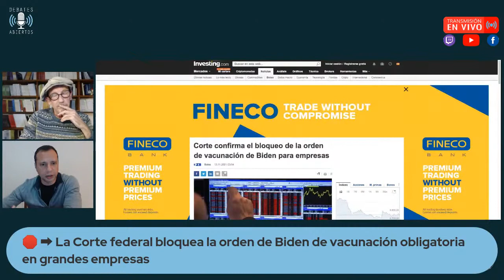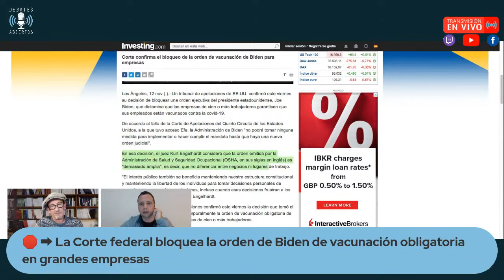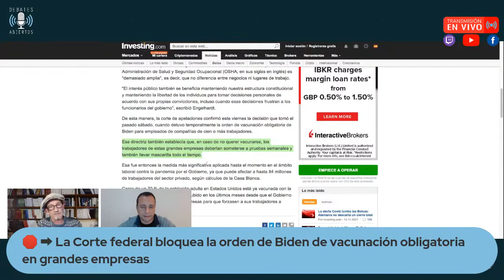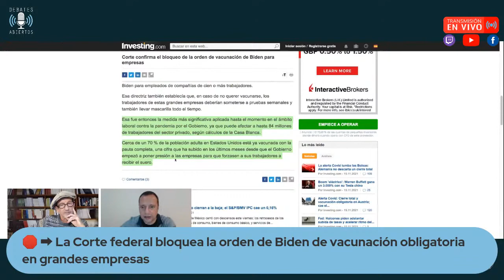La Corte federal bloquea la orden de Biden de vacunación obligatoria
Extracto de LA HORRENDA ACTUALIDAD #3, donde analizamos la orden de una corte federal de EEUU de paralizar la vacunación obligatoria de los trabajadores de grandes empresas, emitida por Biden.